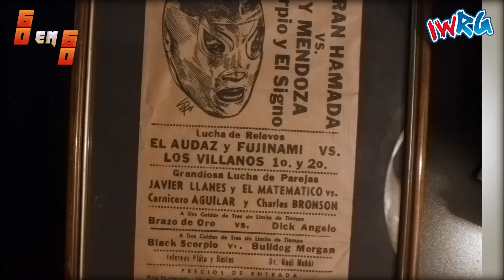IWRG FESTIVAL DE LAS MÁSCARAS | IWRG vs AAA | HOMENAJE A MÁSCARA SAGRADA | DEPORTIVO PAVÓN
IWRG presenta el Festival de las Máscaras 2022, que por primera vez sale de la Arena Naucalpan. Un cartel con lo mejor de la Primera Fuerza, en contra de Lucha Libre Triple A Worldwide.

00:00 FEMENIL: Satania y Lolita vs Mary Caporal y Diosa Quetzal
24:01 FACCIONES: La Pandemia (Pandemónium Jr., Hijo de Pandemónium y Gran Pandemónium) vs Los Payasos (Coco Rojo, Coco Verde y Cocolores)
41:31 ESPECIAL: La Jaucan (Puma de Oro, Dick Angelo 3G y Legendario) vs Aster Boy, Tonalli y SpiderFly
01:05:00 SEMIFINAL: Niño Hamburguesa, Máximo y Bugambilia vs Hijo del Pirata Morgan, Galeno del Mal y Black Warrior
01:28:37 ESTELAR: Psycho Clown, Dave The Clown y Myzteziz Jr. vs Hijo de Canis Lupus, Hijo de Fishman e Hijo del Alebrije

Somos IWRG, la Primera Fuerza de la Lucha Libre Mexicana.